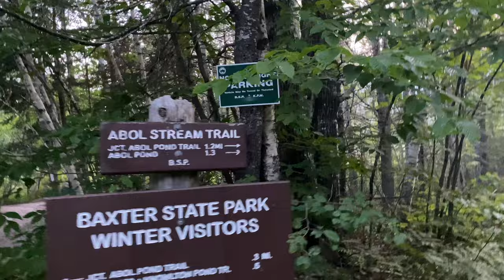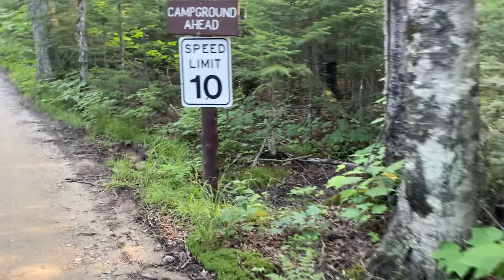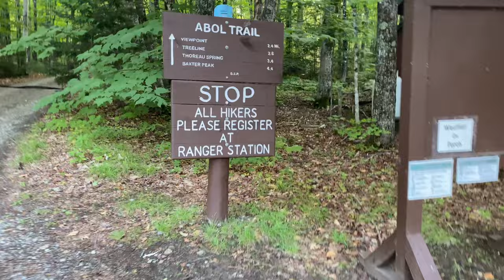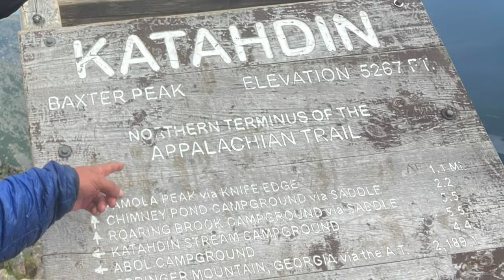Mount Katahdin - Maine's Tallest Peak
Mount Katahdin - Maine's tallest peak was a really cool adventure. It is located in northern Maine in Baxter State park. My adventure was a little more unconventional as far as my start and finish went... I think. It started and ended at Abol Pines Campground. The route I mapped out adds on about an extra 10 miles than would be planned from the traditional trailhead at (for me) Abol Trail Head. I summited Baxter Peak and made my decent down Hunt's trail and hiked out of Baxter State Park back to camp. It was a grind, but, it was SO much fun! I had a blast up there exploring knifes edge and seeing Baxter state park. It was gorgeous!!!

If you want a more detailed map on how to do this route check out